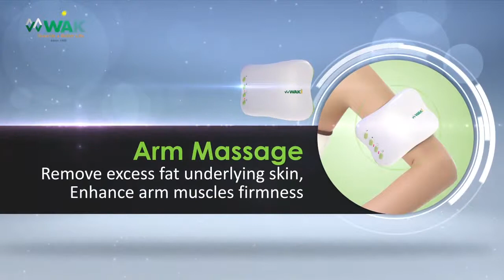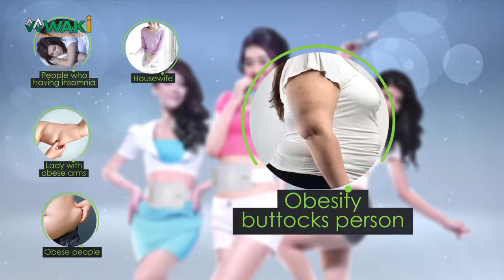WAKi Massage Slimming Belt_WKM2027_English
WAKi Multi Functional Massage Slimming Belt is the world's first smallest massage slimming belt that well-designed for customers by Metrowealth International Group. This product applies the traditional massage theory as foundation, applies the latest core vibration technology for inner operation system, in addition the stylish 8.6 inches body design, therefore, WAKi Multi Functional Massage Slimming Belt is the health massage equipment that is suitable for whole family to use.